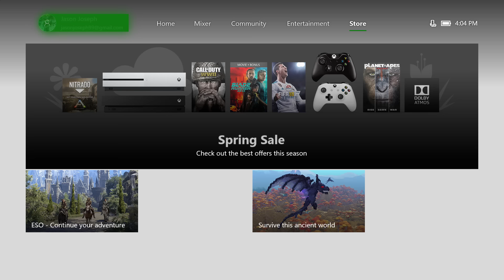Minecraft Star Wars Sequel Skin Pack Preview (The Force Awakens and The Last Jedi Skins)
Minecraft Star Wars Sequel Skin Pack Preview (The Force Awakens and The Last Jedi Skins). A new skin pack is available in Minecraft today and it features 53 new skins from Star Wars The Force Awakens and Star Wars The Last Jedi. Play as Rey, Kylo Ren, Luke Skywalker, Chewbaca, Han Solo, Finn, Poe Dameron, Captain Phasma, General Hux, Rose Tico, DJ, Leia, Stormtroopers, Snoke, Sidon Ithano and more!